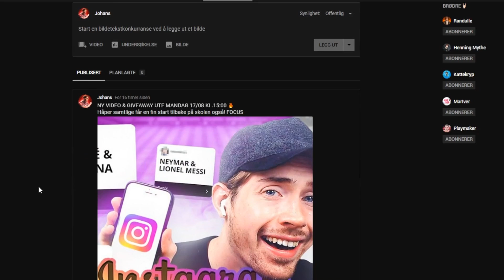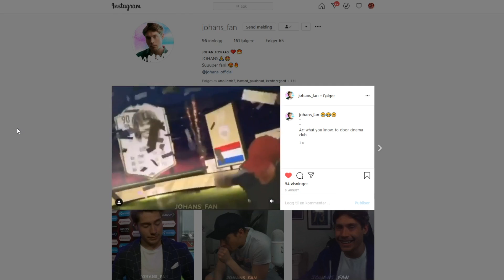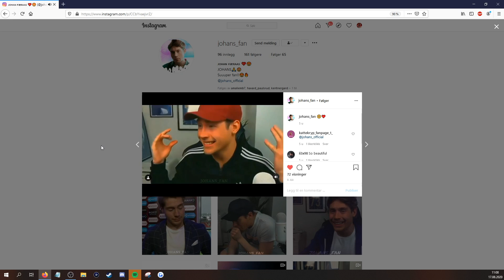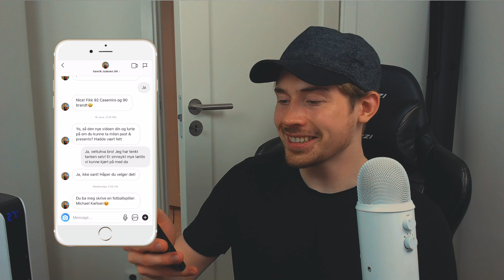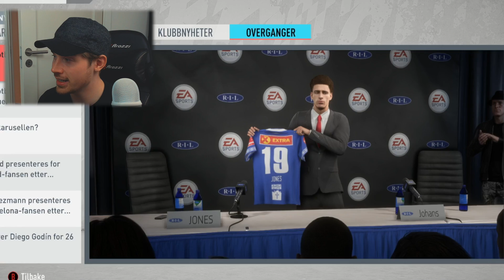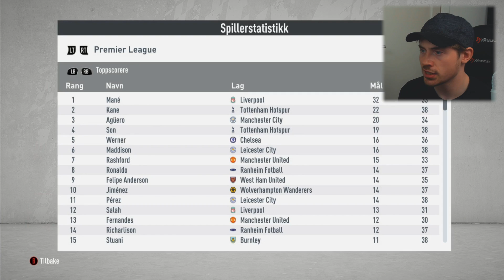DERE BESTEMMER ALT!😨*Instagram styrer Karrieremodus* | Norsk FIFA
Vi kjører i gang med enda en ny karriere på kanalen! Men denne gangen kjører vi en helt annen vri på det. I dag er dere sjefene på hva slags spillere som vi skal kjøpe! Her kommer det alt fra spillere fra øverste hylle, som Cristiano Ronaldo, Lionel Messi, Kylian Mbappe osv... til spillere som Akinfenwa...🤗

Samtidig kjører vi på med en ny giveaway, det er ett veldig enkelt kriterie og det er at du kommenterer hvilken video fra denne kanalen som har gitt mest inntrykk? Den beste kommentaren vinner giveawayen! 😍

Tar gledelig i mot konstruktiv tilbakemelding for fremtidig bedre innhold.

Kommenter nedenfor hvis du har på bjella, så får du ett hjerte av meg!

- Ekstra tags -
40000 fifa points pakkeåpning
TOTY packopening
TOTY Ronaldo fifa 20
3000 kroner fifa points
Syke rewards
Ronaldo i pakke
Ronaldo rewards
Syk challenge
TOTS Pack reaction
NORGES SYKESTE REAKSJON
VERDENS VILLESTE PAKKEÅPNING
10 millioner i en pakke
10 million coins pack fifa 20
Johans pakkekonge
GRUNNEN til at LIONEL MESSI sin sønn IKKE heier på BARCELONA... **VAR skaper KAOS**
denne ukas fotball
denne ukas fotball randulle
capture event Amsterdam
Icon i pakke fifa 20
Randulle packer
Randulle Johans
Capture event
Capture event Amsterdam
Norges Første Draft
Norges første draft johans
Norges første draft Randulle
Johans Randulle
Norsk draft fifa 20
Første offiselle pakkeåpning
Johans superlag
Top 100 rewards video
2nd place in the world fut champions rewards
2.plass i verden fut champion
squadbuildershowdown
squadbuildershowdown norsk
squad builder showdown norsk fifa
squad builder showdown gullit
squad builder showdown pele
lagbyggerduell
lagbyggerduell fifa
lagbyggerduell johans
lagbyggerduell randulle
Norges første icon
Kattekryp packer icon fifa
icon packopening norsk
packer ronaldo norsk fifa
packer red inform ronaldo
pack ronaldo red inform reaction
norges første inform ronaldo
icon packopening
beste formasjoner
beste taktikk
fifa norge
draft utfordring
draft kan ikke se
draft utfordring randulle
draft challenge
draft challenge blindfolded
1 minutt draft utfordring
1 min draft challenge
NORGES MEST EPISKE KARRIEREMODUS med Leeds United!💥 Norsk FIFA
REAGERER På UFORGLEMMELIGE ØYEBLIKK Siste TIÅRET!!🔥
Johans reagerer til
randulle reagerer til
reagerer til morsomme ting
reagerer til funny moments
randulle reagerer morsom
randulle reagerer funny
nye icons på fifa 21
new icons fifa 21
icon wishlist fifa 21
icon wishlist norsk
fifa 21 johans
fifa 21 legender
karrieremodus fifa norsk
norsk karrieremodus fifa
randulle karriere
randulle karriere fifa
johans karrieremodus
johans fifa karrieremodus
leeds karrieremodus
leeds career mode fifa
gjenoppbygger karriere
rebuild leeds
gjenoppbygger leeds karriere
fifa 20 karrieremodus
fifa 21 karrieremodus
fifa 21 career mode
instagram takeover
instagram bestemmer alt
instagram karriere
instagram karrieremodus
instagram career
instagram career mode fifa
instagram karriere fifa
Dulle
Randulle insta
Johans insta
Min siste pakke på FIFA 20 ble ikke helt som forventet... 👀